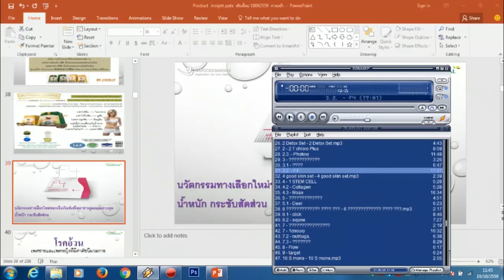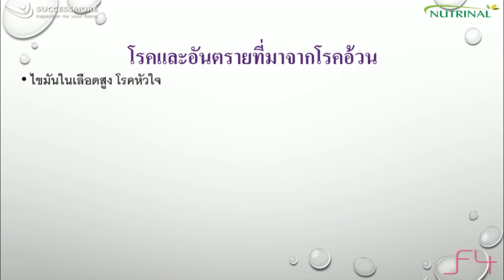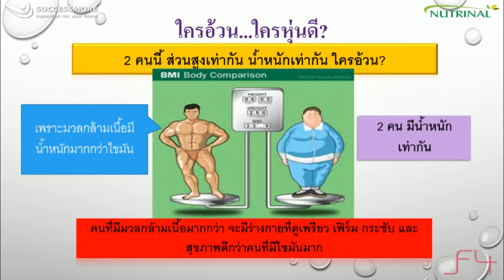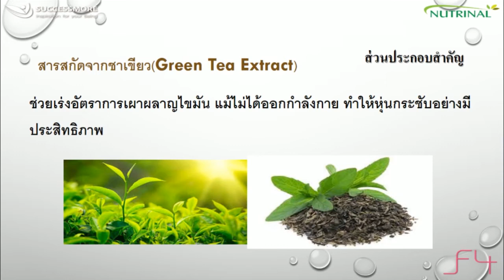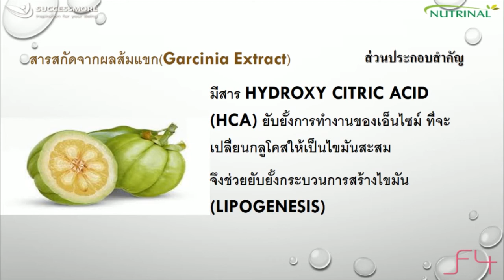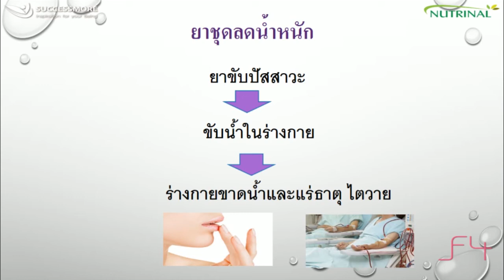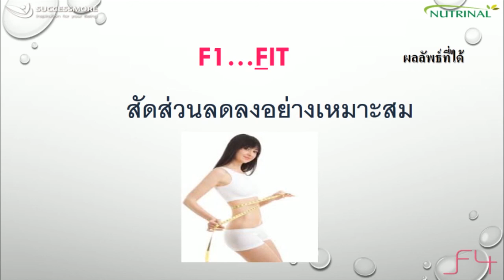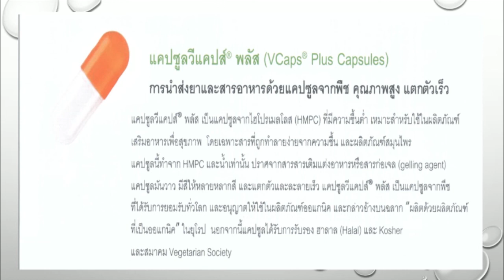แนะนำ F4 สลายไขมัน ผลิตภัณฑ์ลดน้ำหนัก ลดหน้าท้อง หุ่นดี สลิมเพรียว กระชับสัดส่วน ไม่โยโย่ ควบคุมน้ำ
คำอธิบายF4 (เอฟโฟร์)
นวัตกรรมทางเลือกใหม่ของผลิตภัณฑ์เสริมอาห­ารดูแลและควบคุมน้ำหนัก
กระชับสัดส่วน ด้วยสารสกัดจากธรรมชาติที่มี 3 ปฎิบัติการ
Block-Burn-Build ผสานกันอย่างลงตัว เพื่อกระชับสัดส่วนให้หุ่น
ของคุณดูดีขึ้นอย่างรวดเร็ว

Block(บล็อก) – ยับยั้งการดูดซึมหรือสะสมไขมันใหม่
Burn(เบิร์น) – เร่งการเผาผลาญโดยดึงไขมันที่แทรกอยู่ในชั­้นกล้ามเนื้อมาเผาผลาญให้เกิดพลังงาน
Build(บิวด์) – เมื่อไขมันที่แทรกตัวอยู่ในกล้ามเนื้อลดลง จึงทำให้สามารถสร้างกล้ามเนื้อขึ้นทางแทนไ­ขมันได้

คุณประโยชน์ของ F4 คือ สัดส่วน ที่กระชับและหุ่นสวยอย่างรวดเร็ว เห็นได้อย่างชัดเจน จนใครๆ ก็ทักคุณ พร้อมทั้งมีสุขภาพดี
-FIT : สัดส่วนลดลงอย่างเหมาะสม
-FIRM : กล้ามเนื้อและร่างกายแข็งแรงมากยิ่งขึ้น
-FRESH : ไม่มีสารกล่อมประสาท จึงทำให้รู้สึกสดชื่น ไม่อ่อนเพลีย
-FAST : กระชับสัดส่วนเห็นผลได้อย่างรวดเร็ว ภายใน 1 เดือน

F4 สิ้นสุดการรอคอย สุดยอดอาหารเสริม ลดนำ้หนัก หุ่นกระชับ ไขมันกระจาย แขนขาเรียว พิสูจน์วันนี้

แขนขาเรียว หุ่นเพียวเหมือนดารานางแบบ ไร้ไขมันด้วย
"F4เอฟโฟร์ FIT-FIRM-FAST-FRESH "u
ผลิตภัณฑ์ลดน้ำหนัก "F4 เอฟโฟร์" ทำจากวัตถุดิบที่ปราศจาก
เนื้อสัตว์ จึงเหมาะกับผู้ที่แพ้อาหารทะเลและผู้แพ้ง่­าย !!!
"F4 เอฟโฟร์" สกัดจากการผสมที่ลงตัวของสารสกัดจากพริกไท­ยดำ, เม็ดกาแฟ, ถั่วขาว, ชาเขียว, ส้มแขก, แอลฟีนิลอะลานีน,โครเมี่ยมพิโคลิเนต, L-TarTrate และ L-Carnitine ช่วยยับยั้งไขมันใหม่และเร่งการเผาผลาญในร­่างกาย กระชับผิวให้ผอมเฟิร์ม โดยไม่ต้องใส่ใจกับน้ำหนัก!!!
***แนะนำให้ใช้สายวัด วัดสัดส่วนก่อนเริ่มทาน จดบันทึกไว้ในแผ่นบันทึกหลังกล่องได้เลย จะเห็นความเปลี่ยนแปลงภายใน 2-4 อาทิตย์อย่างแน่นอน !
• หน้าท้อง
• รอบเอว
• สะโพก
• ต้นแขนขวา/ซ้าย
• ต้นขาขวา/ซ้าย
• น่องขวา/ซ้าย
ด้วยผลการทดลองจากผู้ใช้จริง
พบว่า ในระยะเพียง
"2สัปดาห์ ลดสัดส่วนได้กว่า 10เซนติเมตร"
หุ่นกระชับ ไม่หย่อนยาน ไร้ผลข้างเคียง

น้ำหนักสุทธิ : 29.4 กรัม (30แคปซูล)